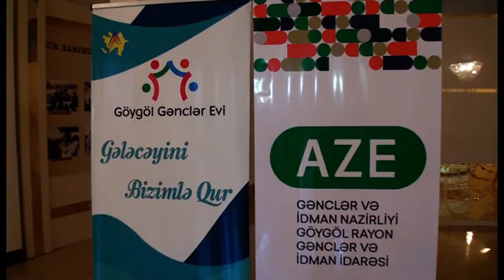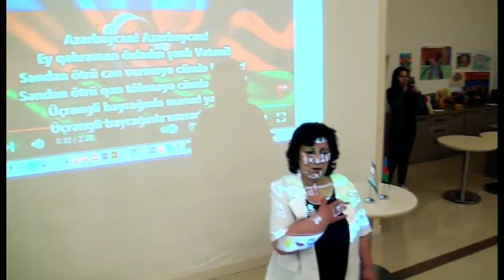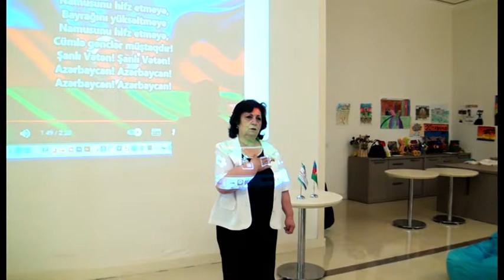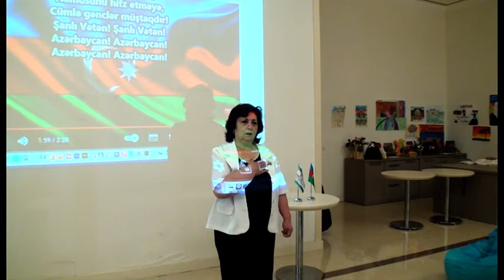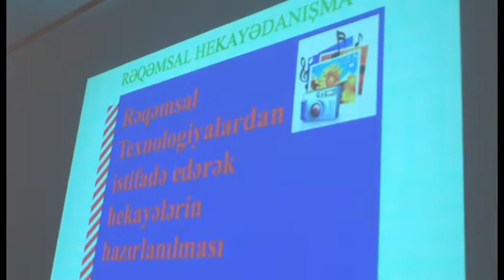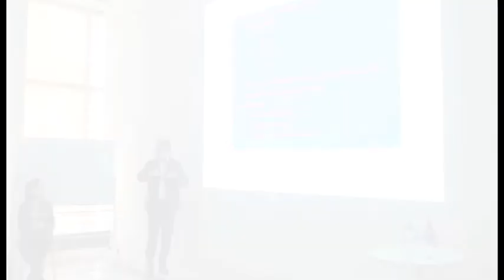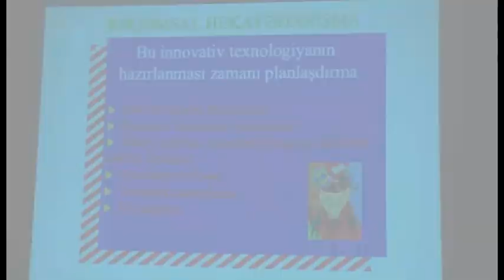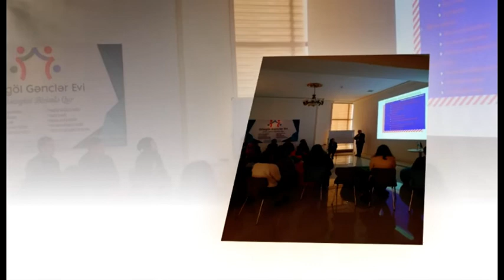"El Gücü" BHA nın xətti ilə Göygöldə Rəqəmsal təlim keçirildi.